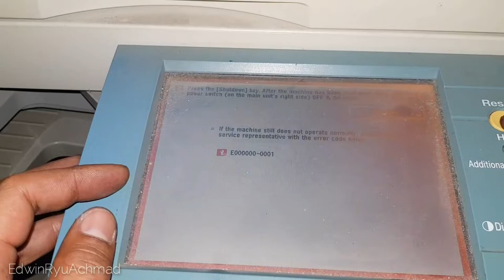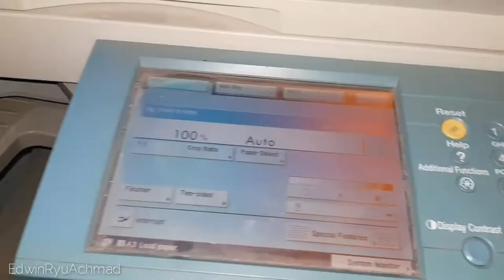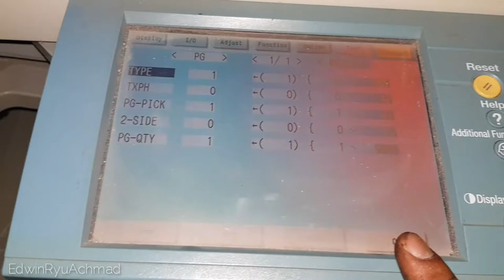Repair Error Code E000000_0001 || Replace the Heater Element || Canon iR4570 iR3045 iR3245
Repair Error Code E000000_0001
Replace the Heater Element
Canon iR3570 iR4570 iR3035 iR3045 iR3235 iR3245